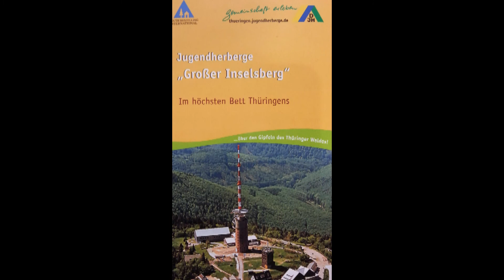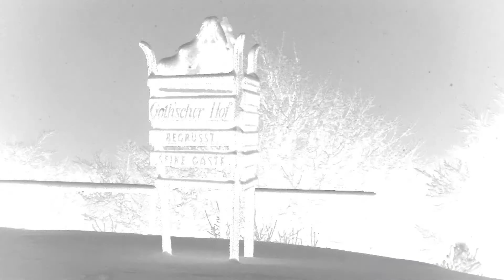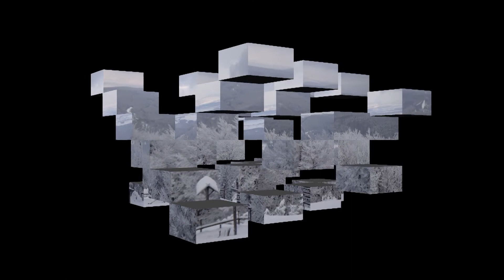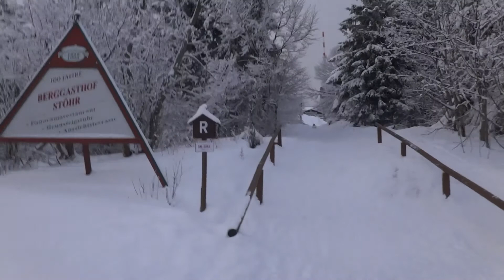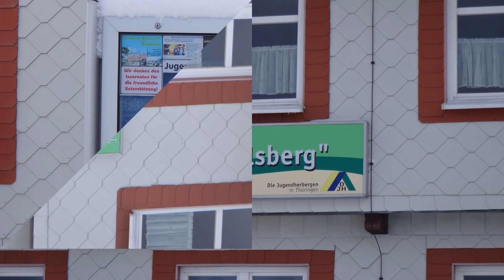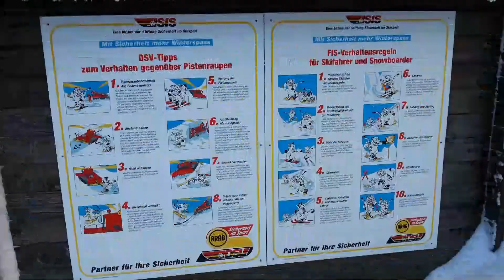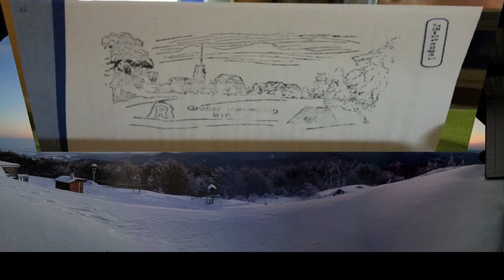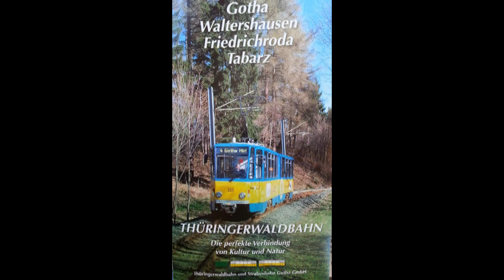DJH Großer Inselsberg Full HD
Inselsberg bzw. Großer Inselsberg,  unser Kurzurlaub in Thüringen. Wir hatten vier Tage Erholung und Winterspaß in der DJH Inselsberg, aber seht selbst !

Hilfstext (youtube tags)

Alexander Klauer
alexander klauer
medicusxxl